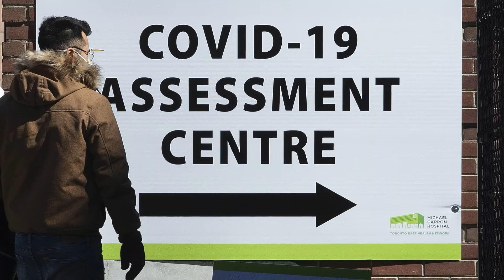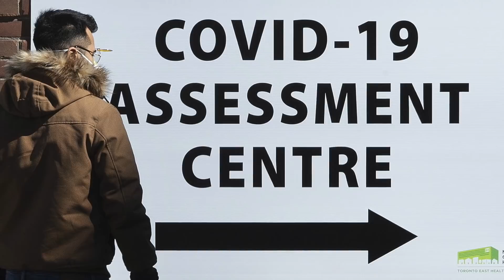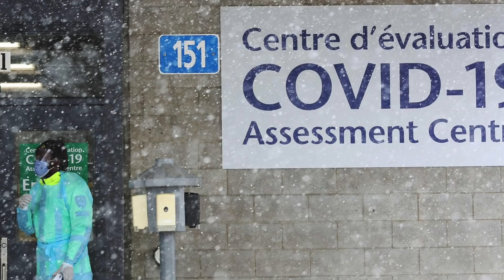COVID-19: What did we learn from SARS and H1N1?